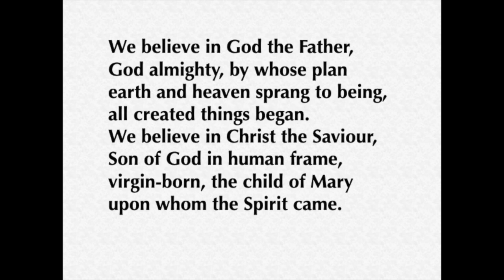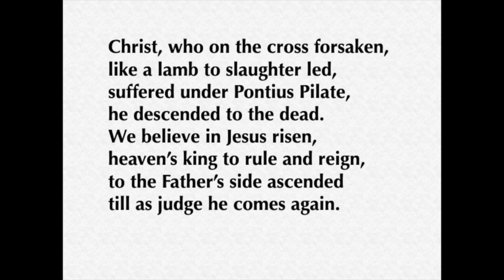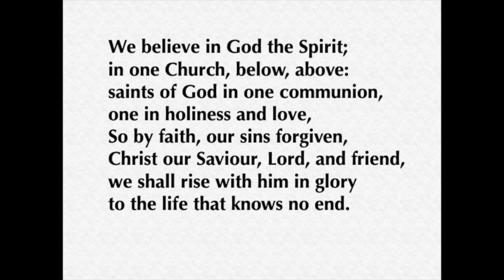Affirmation of Faith (Tune: Kings Norton)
The introduction in 2000 of the Church of England's 'Common Worship' service book gave us a selection of Affirmations of Faith which might occasionally be used in place of the traditional Creeds. One, by Timothy Dudley-Smith, was designed for singing.
I originally wrote this hymn tune for these words back in 2001. It is named 'Kings Norton', after the suburb of Birmingham in which I was then living.